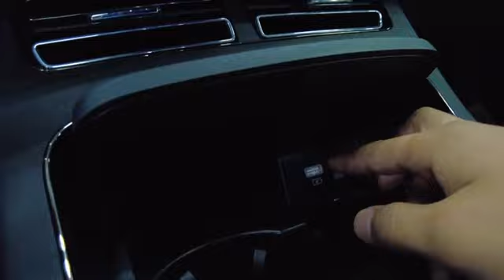BYD HAN 4 WD elektromobili